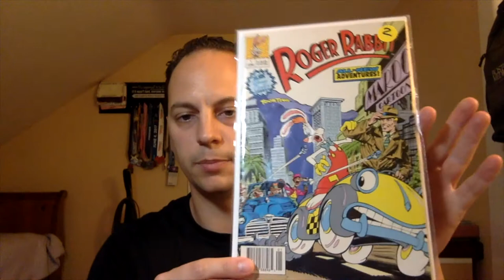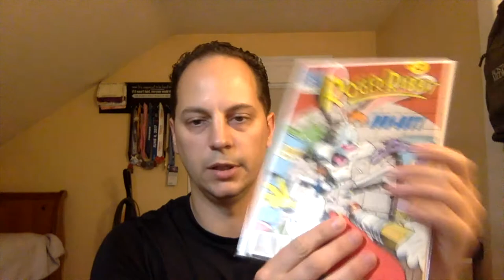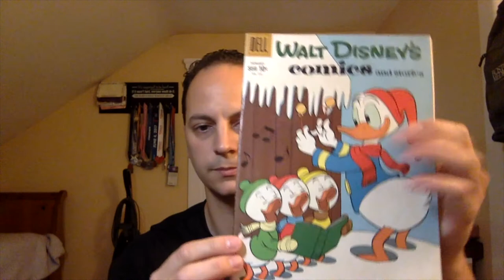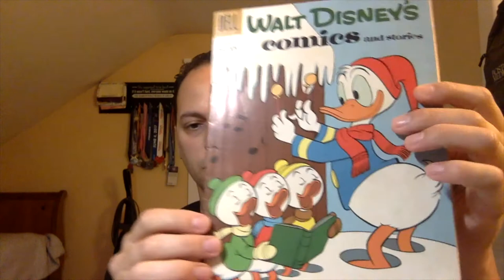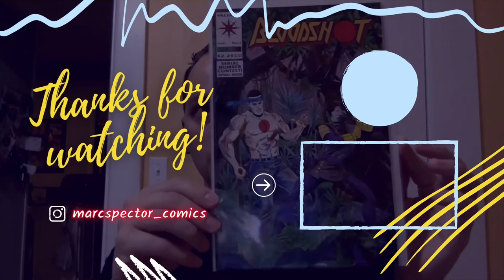Recent Pickups and I Talk About The Largest Flea Market In the Country